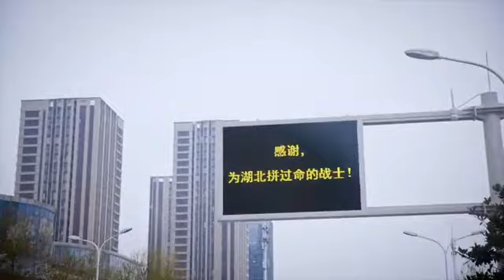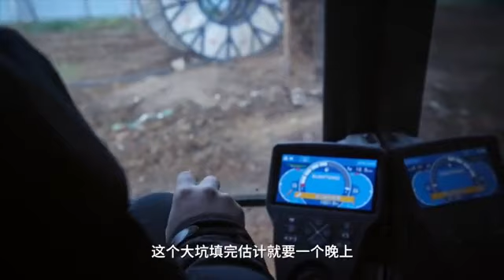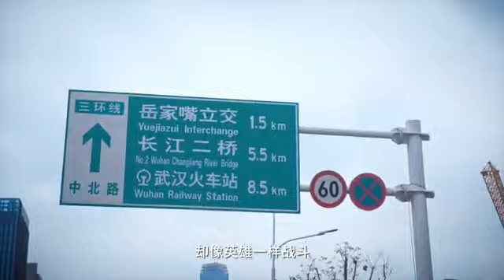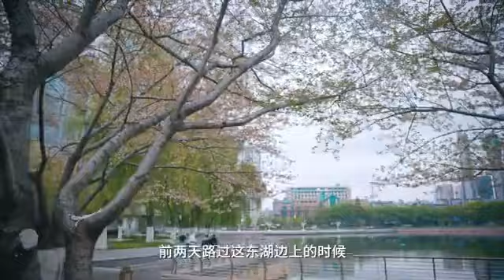Wuhan Heroes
"Life never stops because of difficulties, because there is always a group of people who stand up for us."